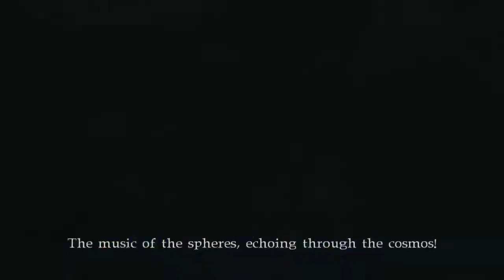Ninja Gaiden 2 All Cutscenes (Game Movie)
Ninja Gaiden 2 All Cutscenes (Game Movie) Full Walkthrough (No Commentary)

Ryu Hayabusa is back in the sequel to the popular revisitation of the Ninja Gaiden franchise. Ryu embarks in a race against time to avenge his clan against the Black Spider Ninja Clan to prevent the resurrection of the Archfiend and the destruction of the human race.

He has new abilities and gameplay features at his disposal, including auto-healing, an all-new combat system that requires mastering a full arsenal of weapons, as well as upgrades to weapons from the previous game. Combat is bloodier than before as Ryu can amputate limbs from his opponents (which may make them even more dangerous), or finish them off with an obliteration move. Starting with low level moves, new abilities and weapons can be acquired and upgraded. As in the earlier game, by defeating enemies Ryu absorbs essences that restore ki or provide cash. These can also be drawn in deliberately to unleash more powerful attacks. Although the fighting is hectic it requires the player to use a strategic approach, mixed with blocked stances and dashing away.

Ninja Gaiden II also features a new save point system, various level of difficulties, leaderboards to show off combos attacks and high scores, and a replay feature to share and upload online to show off player combat moves. There are four difficulty levels and the story is advanced through cut-scenes. There are also minor puzzle elements involving finding paths or keys.